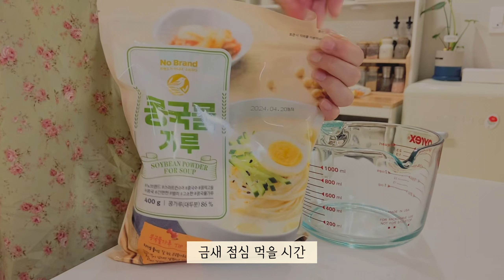vlog)삼시세끼 야무지게 챙겨먹으며 집콕하는 자취일상🥪무더위에는 역시 시원한 면요리가 최고👍[초간단 계란토스트, 콩국수, 김치전, 불고기김밥, 홈메이드 메밀소바]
안녕하세요 무디입니다.
폭염으로 인해 날이 정말 너무 너무 더운데
모두들 건강 조심하셔서 더위 잘 나시길 바랍니다.
이번 영상도 재미있게 시청해주시길 바래요